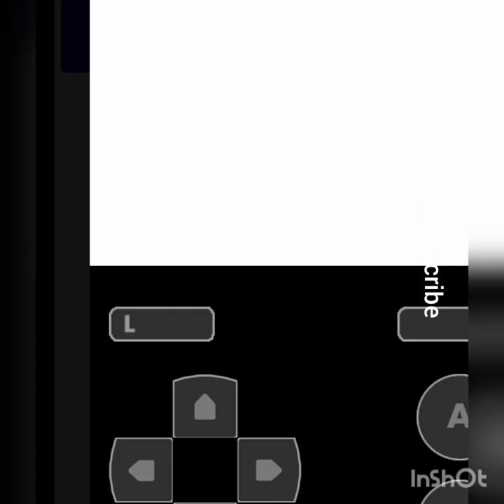Pokemon™_pokemon ruby version part_1 - gameplay